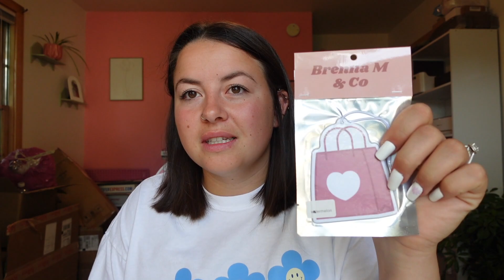Productive Day In The Life | Vlog #33 | Small Business Studio Vlog | Entrepreneur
Next Launch is July 28th at 12pm cst!

Amazon Storefront

xoxo,
Brenna